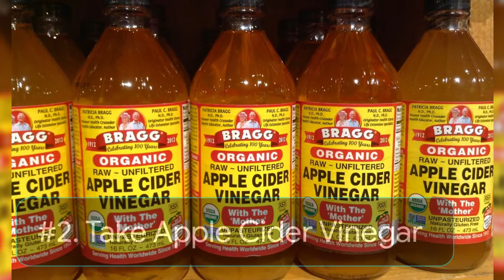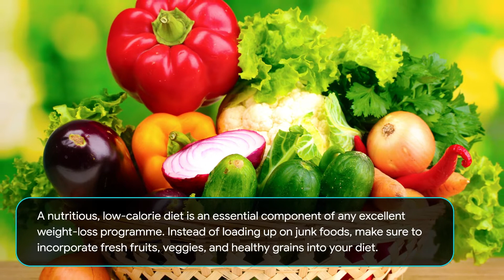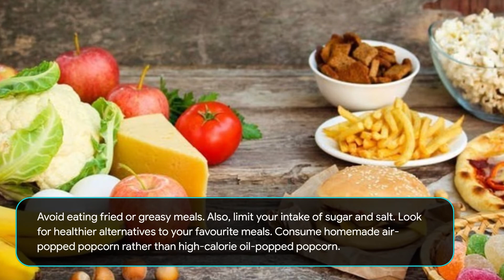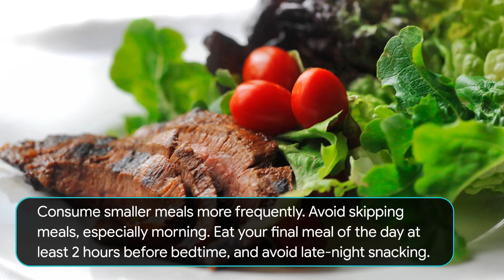7 Things You Can Do To Lose Weight Naturally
Wanna Get Paid To Use Social Media?

7 Things You Can Do To Lose Weight Naturally

Chapters
0:00 Start
0:39 #1 Start Your Day with Lemon Water
0:58 #2. Take Apple Cider Vinegar
1:25 #3. Replace Your Regular Tea/ Coffee with Green Tea
1:57 #4. Exercise
2:32 #5. Eat a Healthy Diet
4:05 #6. Drink Plenty of Water
4:28 #7. Get Proper Sleep